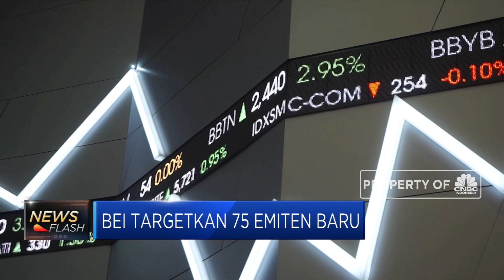Mantap! Investor di Indonesia Sudah Capai 2,2 Juta SID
Direktur Utama Bursa Efek Indonesia Inarno Djajadi menyatakan pertumbuhan investor di pasar modal Indonesia terus tumbuh. Saat ini jumlah investor sudah mencapai 2,2 juta single investor identification (SID) dimana jumlah ini tumbuh double digit dalam 5 tahun terakhir.

Selengkapnya dalam program Closing Bell CNBC Indonesia (Kamis, 31/01/2019) berikut ini.